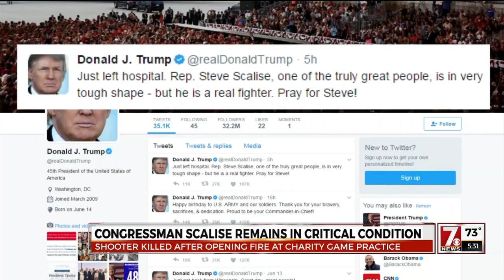Congressman in critical condition after shooting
Rep. Steve Scalise of Louisiana, aides and Capitol police were wounded in a shooting on Wednesday.